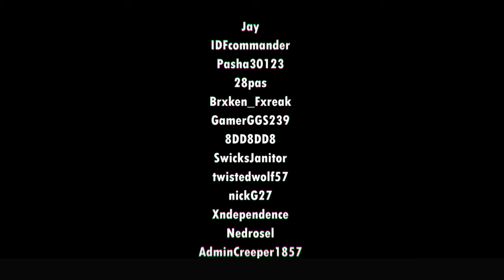Operation: Spearhead | A BRM5 Short Film